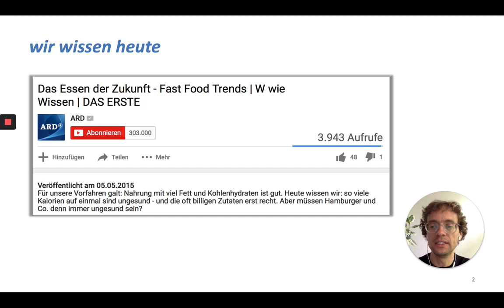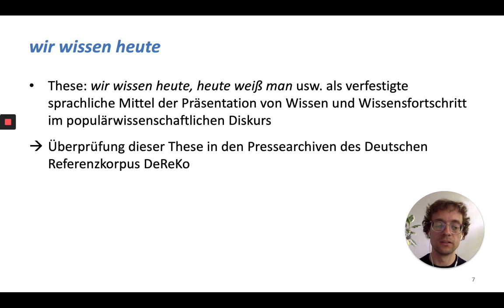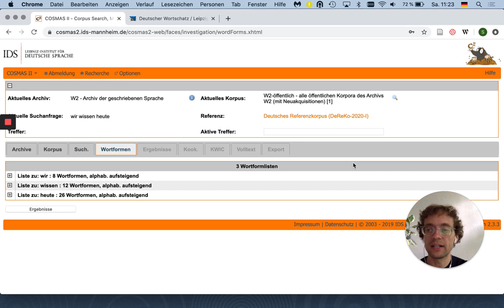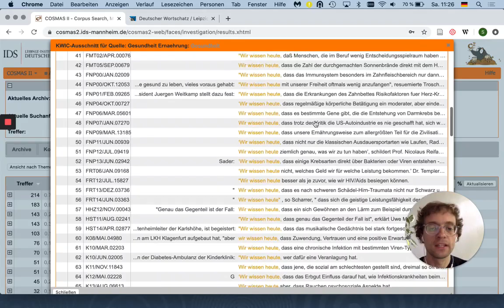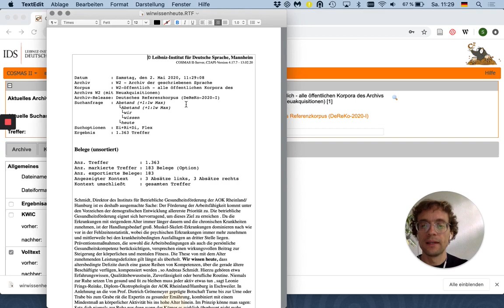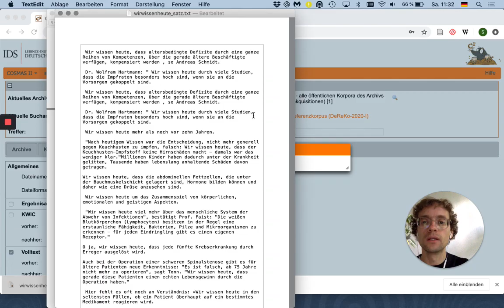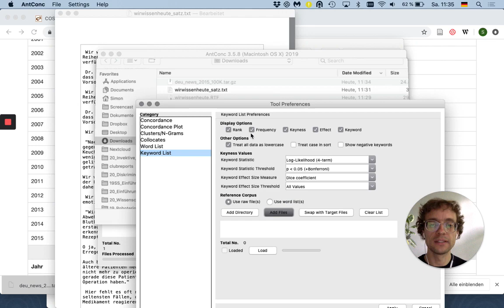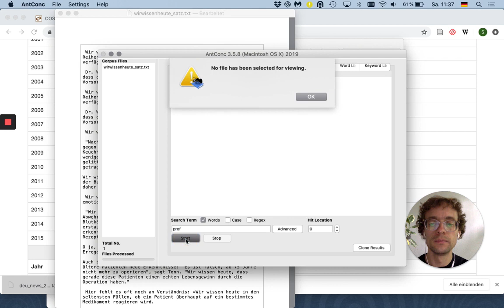Wissenschaftskommunikation 2.0 – 5. Sitzung: DeReKo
Im Video zeige ich, wie man mit dem Deutschen Referenzkorpus direkt in populärwissenschaftlichen Texten recherchieren und diese mit kopuslinguistischen Methoden weiter untersuchen kann.

Kapitel zum Springen:
0:22 Einführung in den Analysegegenstand
4:17 Recherche in DeReKo
10:22 Export und vertiefende Analyse mit AntConc